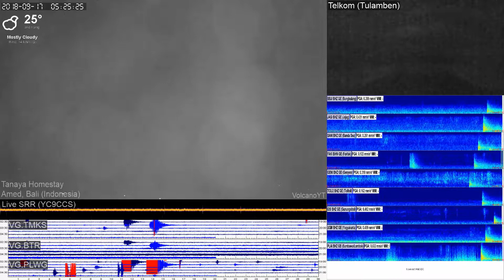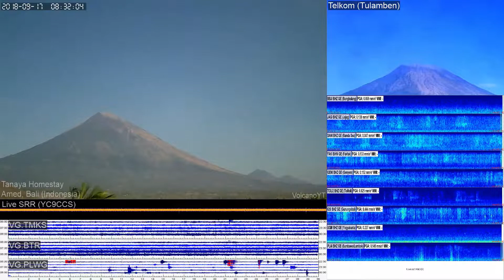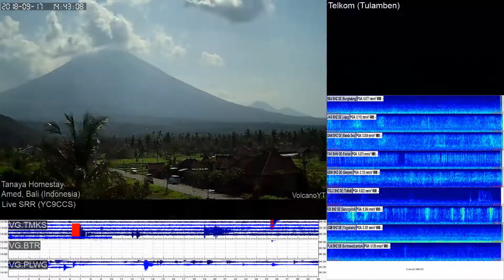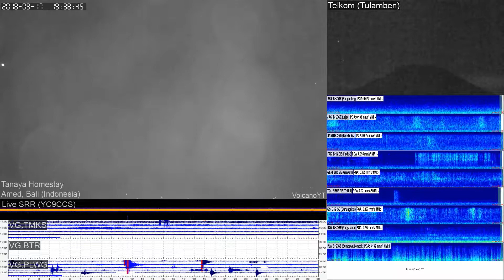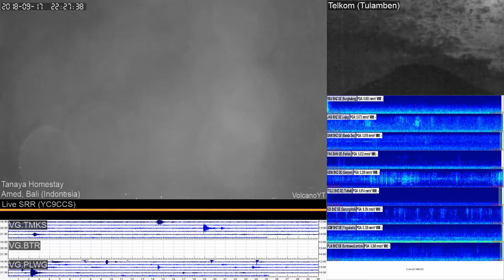17/9/2018 WITA - Mt Agung Time Lapse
*PERIODE PENGAMATAN*
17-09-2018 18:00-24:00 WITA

*GUNUNGAPI*
Agung (3142 mdpl),
Karangasem,
Bali

*METEOROLOGI*
Cuaca berawan. Angin bertiup lemah hingga sedang ke arah barat. Suhu udara 21-24 °C dan kelembaban udara 83-90 %.

*VISUAL*
● Gunung jelas hingga kabut 0-II. Asap kawah tidak teramati.

*KEGEMPAAN*
■ *Hembusan*
(Jumlah : 3, Amplitudo : 4-9 mm, Durasi : 28-47 detik)
■ *Vulkanik Dangkal*

*KETERANGAN LAIN*
Nihil

*PERIODE PENGAMATAN*
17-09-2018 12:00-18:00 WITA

*METEOROLOGI*
Cuaca berawan. Angin bertiup lemah hingga sedang ke arah barat. Suhu udara 24-29 °C dan kelembaban udara 70-83 %.

*VISUAL*
● Gunung jelas hingga kabut 0-II. Asap kawah bertekanan lemah teramati berwarna putih dengan intensitas tipis dan tinggi 10-20 m di atas puncak kawah.

*KEGEMPAAN*
■ *Vulkanik Dangkal*
(Jumlah : 1, Amplitudo : 24 mm, Durasi : 51 detik)
■ *Vulkanik Dalam*
(Jumlah : 3, Amplitudo : 5-11 mm, S-P : 2.5-3 detik, Durasi : 17-25 detik)
■ *Terasa*
(Jumlah : 1, Amplitudo : 24 mm, S-P : 6 detik, Durasi : 110 detik, Skala : II MMI)
■ *Tektonik Jauh*

*KETERANGAN LAIN*
Nihil

*PERIODE PENGAMATAN*
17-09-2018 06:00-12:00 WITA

*METEOROLOGI*
Cuaca berawan. Angin bertiup lemah hingga sedang ke arah barat. Suhu udara 20-29 °C dan kelembaban udara 70-91 %.

*VISUAL*
● Gunung jelas hingga kabut 0-III. Asap kawah bertekanan lemah teramati berwarna putih dengan intensitas tipis dan tinggi 20 m di atas puncak kawah.

*KEGEMPAAN*
■ *Vulkanik Dangkal*
(Jumlah : 1, Amplitudo : 5 mm, Durasi : 14 detik)
■ *Vulkanik Dalam*
(Jumlah : 1, Amplitudo : 21 mm, S-P : 1.5 detik, Durasi : 56 detik)
■ *Tektonik Jauh*

*KETERANGAN LAIN*
Nihil

*PERIODE PENGAMATAN*
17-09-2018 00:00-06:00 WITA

*METEOROLOGI*
Cuaca berawan. Angin bertiup lemah hingga sedang ke arah barat. Suhu udara 20-21 °C dan kelembaban udara 88-91 %.

*KEGEMPAAN*
■ *Vulkanik Dangkal*
(Jumlah : 4, Amplitudo : 2-20 mm, Durasi : 15-42 detik)
■ *Tektonik Jauh*

*KETERANGAN LAIN*
Nihil